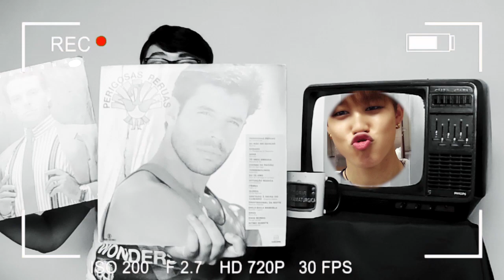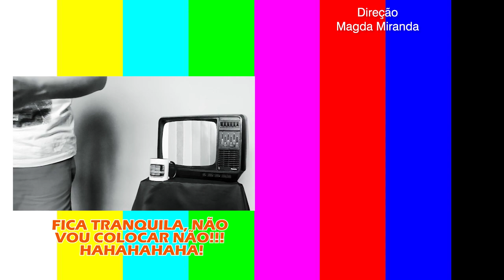Especial - Perigosas Peruas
Substituindo "Vamp" na época, "Perigosas Peruas", foi uma novela escrita por Carlos Lombardi com supervisão de texto de Lauro César Muniz e direção geral de Roberto Talma.

Novela protagonizada por: Vera Fischer, Sílvia Pfeifer e Mário Gomes